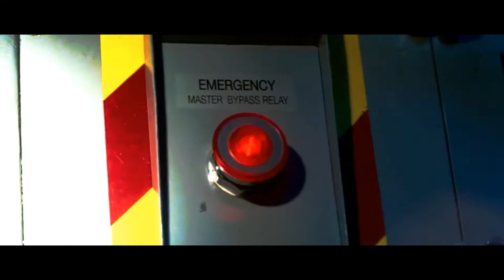Iron Man - Paranoid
The inspiration for this video all started when I saw Tony Stark sporting that Black Sabbath shirt while speaking with Loki in The Avengers. I love Sabbath and I thoroughly enjoyed the majority of the Iron Man franchise (some parts more than others), and of course Robert Downey Jr. is always in top form.

I didn't use the original Paranoid by Black Sabbath - yes, it is intentional. I simply wanted to try using this cover, which I do enjoy. I don't necessarily like it more than the original, because in this case the original does happen to be better than the cover (I don't believe that holds true for all songs). But for the sake of variety, this cover by Mystic Prophecy will do.

Clips from: Iron Man, Iron Man 2, Iron Man 3 and The Avengers.
Audio: Paranoid (Black Sabbath cover) by Mystic Prophecy
Edited with: Sony Vegas Movie Studio HD Platinum 11.0